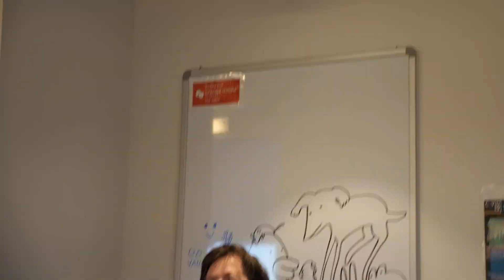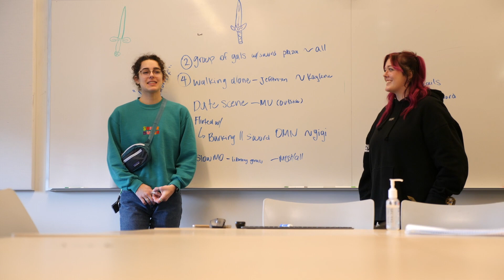Mixed Signals Blops!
Enjoy some little blops that didn't make it into our most recent episode. New sketches coming soon!

Edited by Ann Marie Bottita